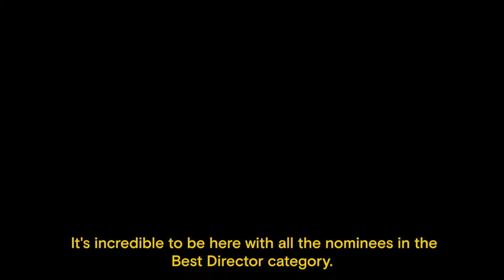Janicza Bravo | Maggie Gyllenhaal | Lauren Hadaway | Mike Mills | Ninja Thyberg | BEST DIRECTOR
Highlights from Night One of the 2022 Film Independent Directors Close-Up, featuring the five nominees for Best Director at the 2022 Film Independent Spirit Awards. Tickets for the rest of the series are on sale now.